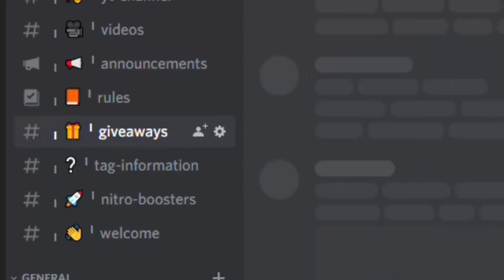[AUT] ALL THE WORLD EVOLUTIONS + SHOWCASE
Ö M E R# 0502
               ! Frexy# 1948

Roblox Name: talha4950
                          LuCiFeRo21